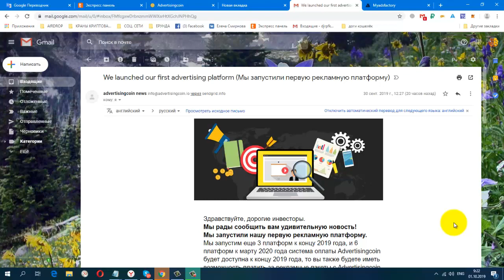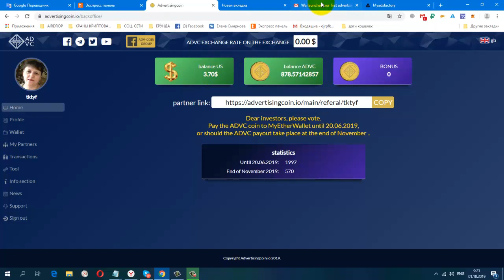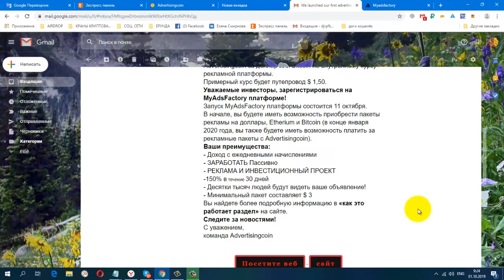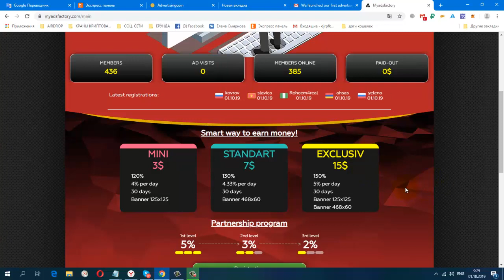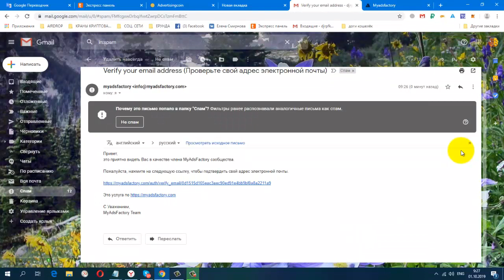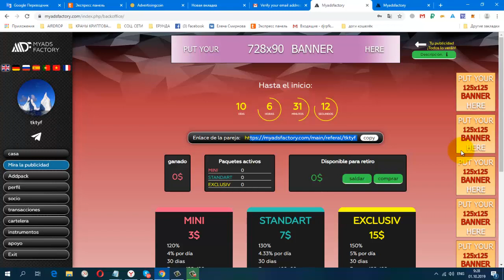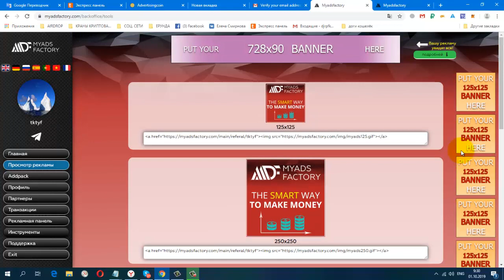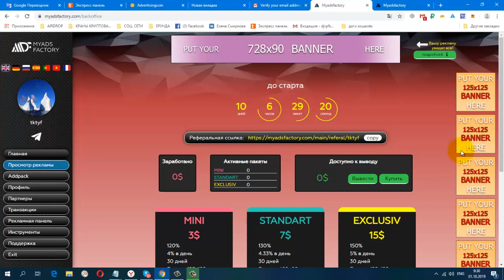Пред Старт! Рекламная Платформа MyAdsFactory, Мин пакет $ 3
Запуск MyAdsFactory платформы состоится 11 октября.
В начале, вы будете иметь возможность приобрести пакеты рекламы на доллары, Etherium и Bitcoin (в конце января 2020 года, вы также будете иметь возможность платить за рекламные пакеты с Advertisingcoin).
Ваши преимущества:
- Доход с ежедневными начислениями
- ЗАРАБОТАТЬ Пассивно
- РЕКЛАМА И ИНВЕСТИЦИОННЫЙ ПРОЕКТ
-150% в течение 30 дней
- Десятки тысяч людей будут видеть ваше объявление!
- Минимальный пакет составляет $ 3
Вы найдете более подробную информацию в «как это работает раздел» на сайте.